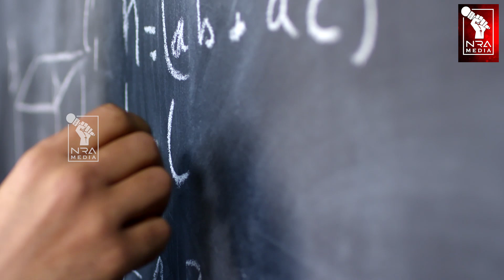தொடர் வன்கொடுமைகள் - புதுச்சேரியின் நிலை என்ன | NRA MEDIA